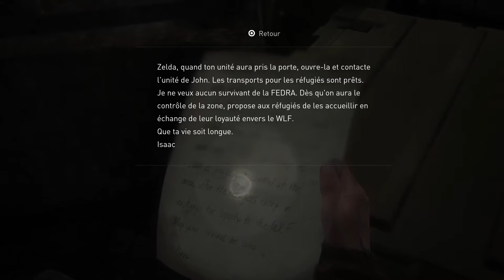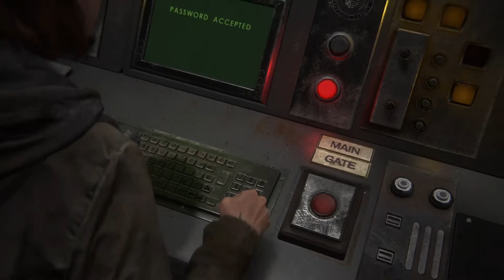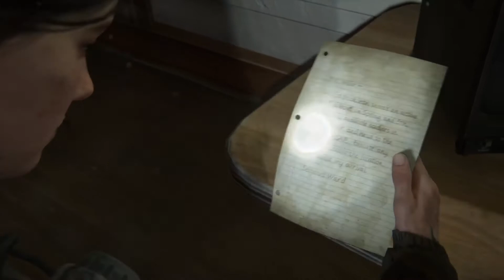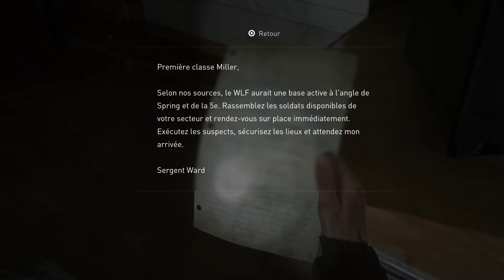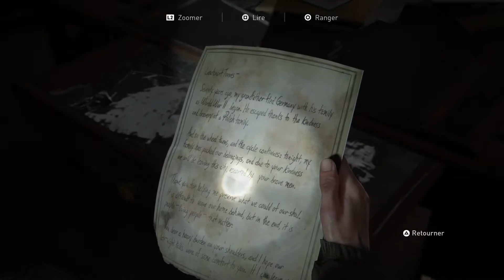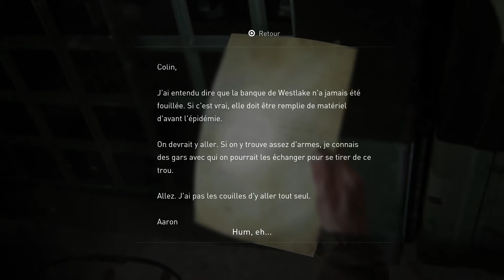#6.Direction Seattle sur The Last of Us